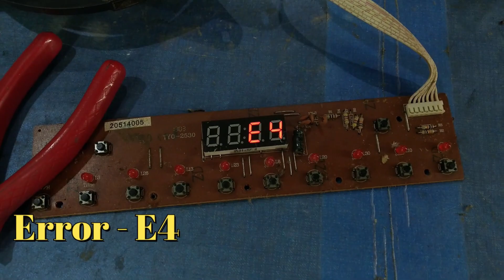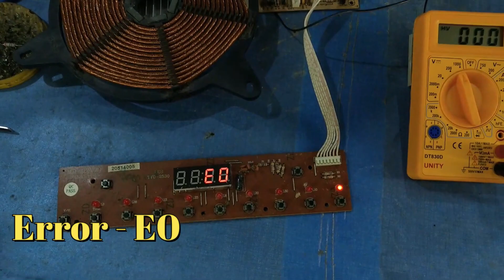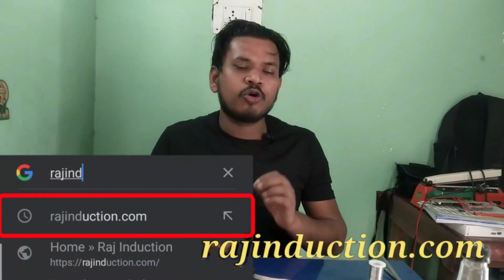Error E4 Practical || Raj Induction